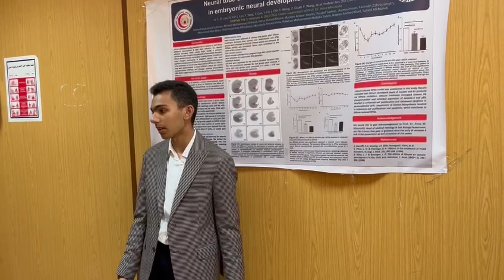Mansoura Manchester Program For Medical Education MMPME